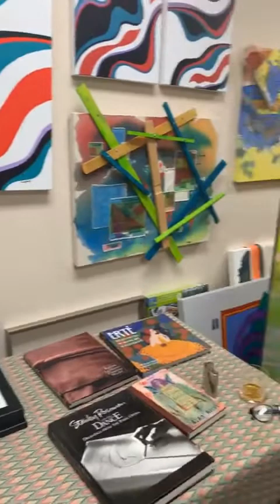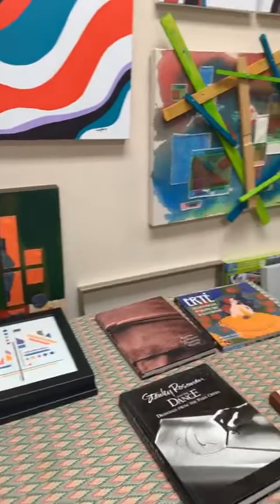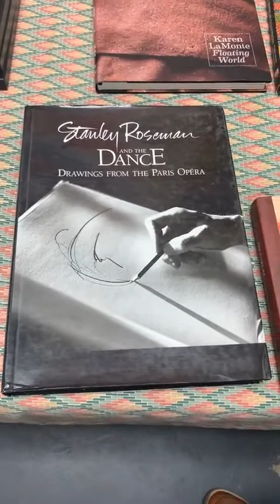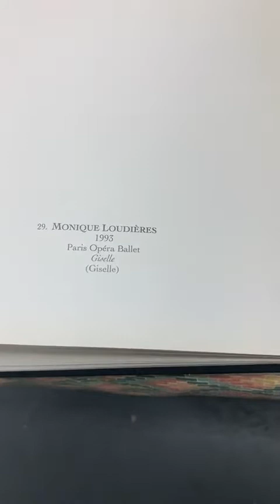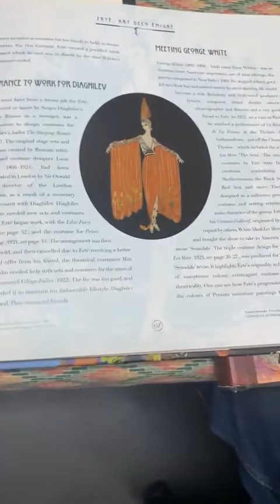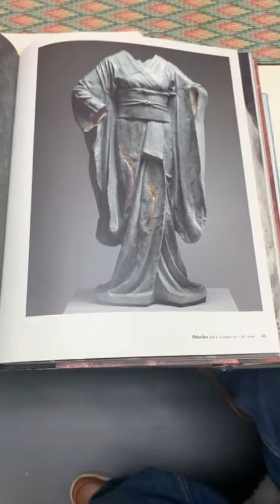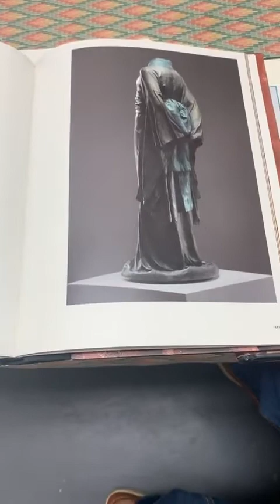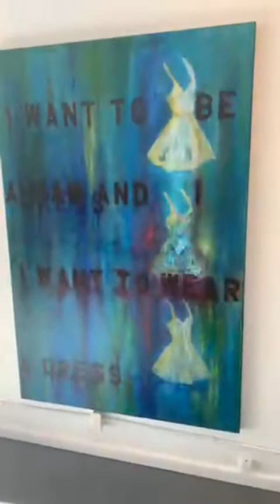Body Image and Identity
A discussion of the art of Dawn Marie Forsyth and how we view body image and identity.